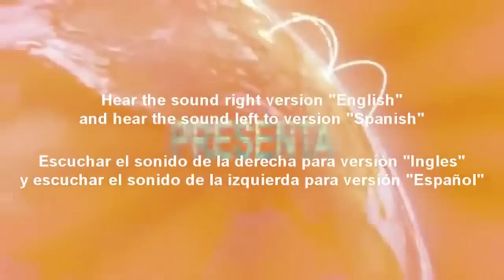Trailer Men In Black 3 (Hombres de Negro 3) 2012 Version English & Español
Writers: Lowell Cunningham (comic), David Koepp.
Reparto:
Will Smith. Agent J.
Alice Eve...Young Agent Oh.
Josh Brolin...Young Agent K.
Emma Thompson...Oh.
Tommy Lee Jones...Agent K.
Bill Hader  Bill Hader...Andy Warhol.

Sinopsis:
Agente "J" retrocede en el tiempo a la década de 1960, cuando un alienígena con la mira puesta en la versión más joven del Agente "K" representa una amenaza para el futuro de la organización MIB - y de la existencia de la humanidad
Los agentes "J" ( Will Smith) y "K" ( Tommy Lee Jones) han vuelto...a tiempo. J ha visto algunas cosas inexplicables en estos 15 años con los Men In Black pero nada, ni siquiera los alienígenas, le deja tan perplejo como su irónico y reticente compañero. Pero cuando la vida de K y el destino del planeta están en juego, el agente J tendrá que viajar atrás en el tiempo para poner las cosas en su sitio, J descubre que hay secretos en el universo de los que K nunca le habló-- secretos que se irán revelando a medida que se una con el joven agente K (Josh Brolin) para salvar a su compañero, a la agencia y al futuro de la humanidad.

Estreno: 25 may 2012 (USA).